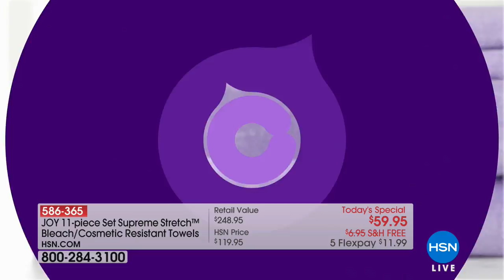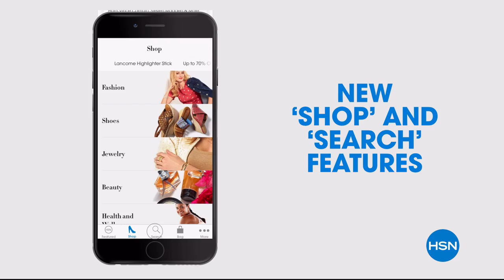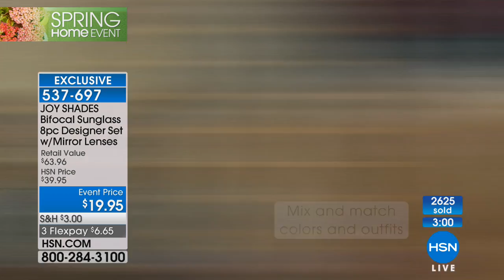HSN | Joyful Discoveries with Joy Mangano 04.21.2018 - 04 PM